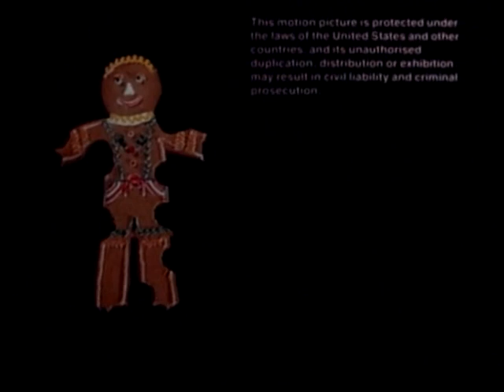Гензель и Гретель (1988)